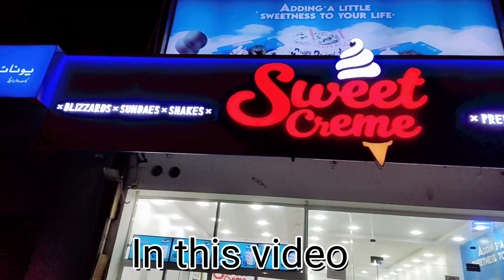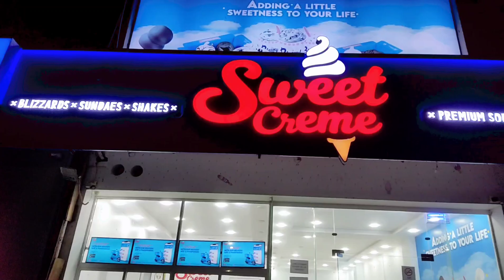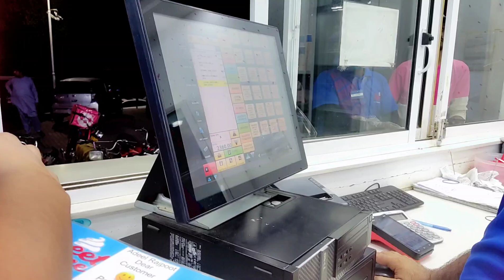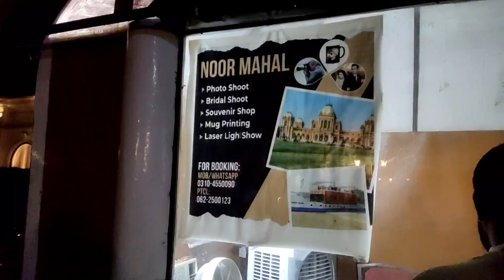Vlog | Cousins Ko ice cream khilanay lay gaey | Sweet Creme | Enjoyed | Doctor Sidra Saba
This Channel is about me and my family... We are fun loving and try to enjoy every moment of our lives...
I love Vlogging... U will definitely love our channel and will have fun with me...